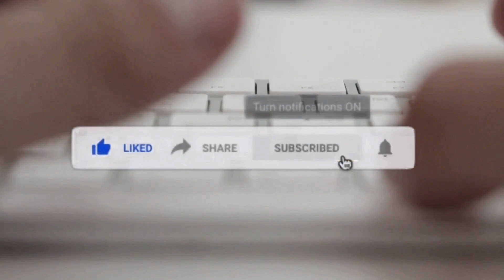Military Mom Reunites With Toddler Son After Six Month Assignment.